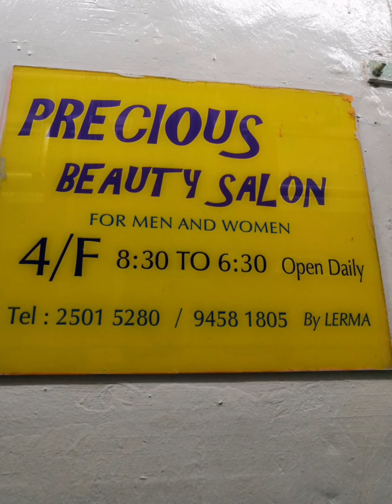Vlog 12 ALI-ALI CENTRAL HONGKONG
SALON PARA SA MGA FILIPINA DITO SA HONGKONG TRY KO RIN MAG PAGUPIT.